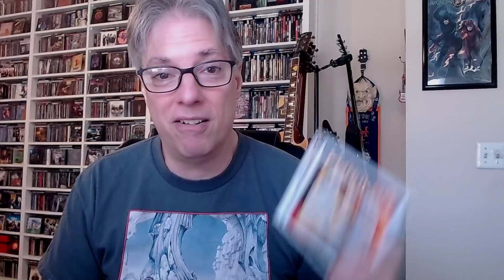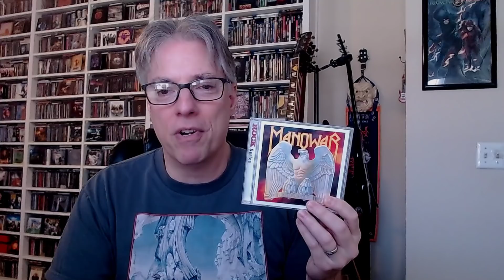Albums That Are 40 Years Old in 2022: Day 21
Join Pete Pardo for a new series running each day throughout the month of February. Pete will be listing his 28 favorite albums that turn 40 years old this year from the magical year that was 1982, plus some honorable mentions of  releases that didn't quite make the cut at the end of the month. Please list one of your favorite albums that turns 40 this year from 1982 each day in the comments below.